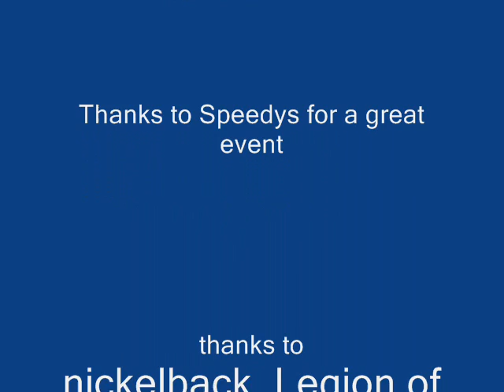speedy dyno day 2010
Vid of Speedy dyno day 2010